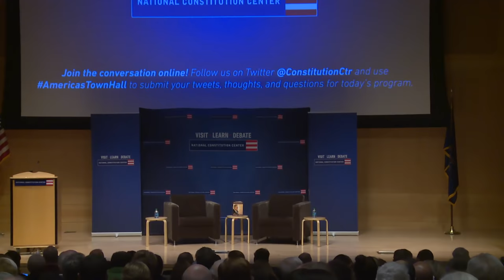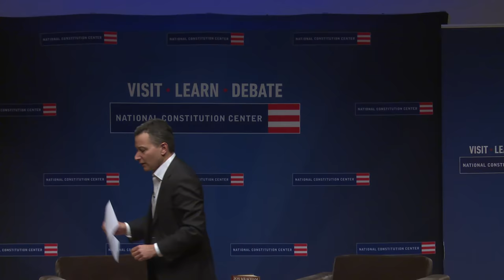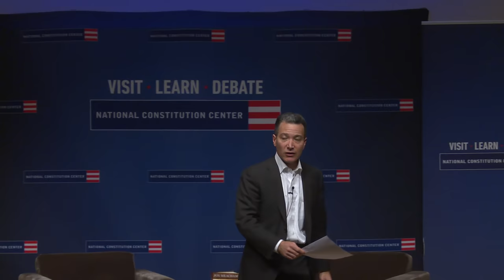Jon Meacham: The American Odyssey of George H.W. Bush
Presidential historian and bestselling author Jon Meacham unveils his sweeping yet intimate biography of George H. W. Bush—charting Bush’s storied rise in politics from congressman to U.N. ambassador to head of the CIA to 41st president. Ryan Lizza, CNN contributor and Washington correspondent for The New Yorker, moderates.